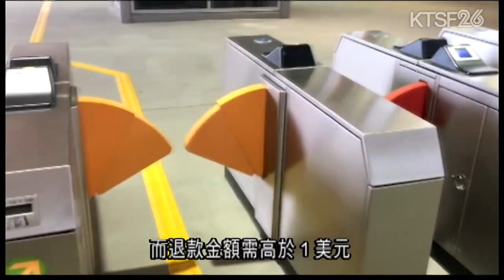灣區捷運BART宣佈11月30日起不再接受紙車票入閘 10.31（粵）